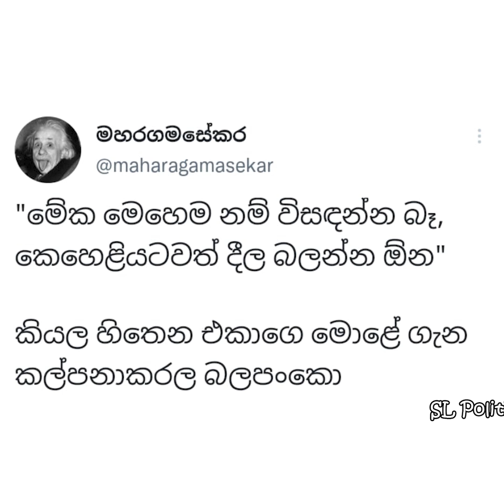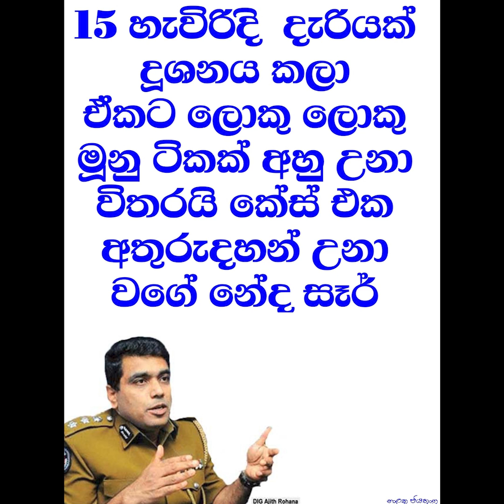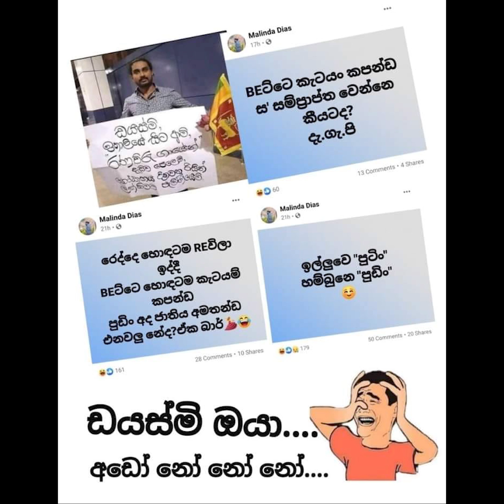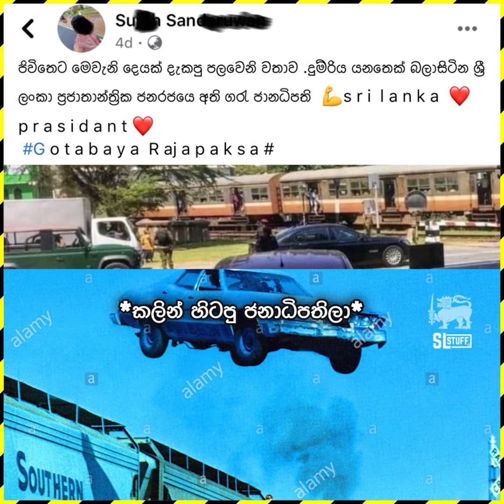බුකියෙ_ආතල් 006